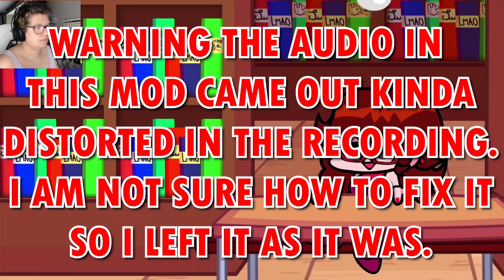THANK YOU FOR 10K! | MOD REQUESTS! | VS TAYLOR, LUDUM THROWBACK, AND INCIDENT:012F!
-Tags-
Tesseption,tesseption fnf,THANK YOU FOR 10K! | MOD REQUESTS!